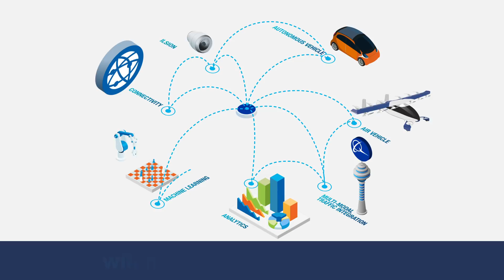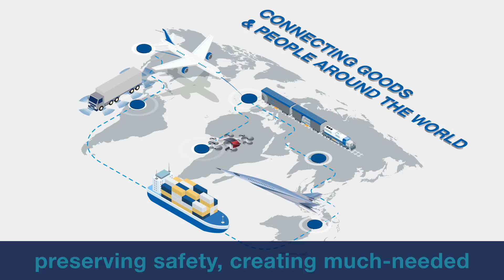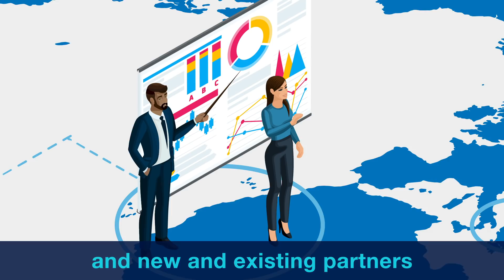Bringing Flight Closer to Home: Boeing's Future of Travel and Transport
To reimagine how products and people move around the world, Boeing is pursuing technology development in emerging fields, including artificial intelligence and hybrid and fully electric propulsion, that will help ensure safe, efficient flight. These enablers will come together with digital systems to ensure autonomous and piloted air vehicles safely coexist.

To advance next-generation airspace management and evolve the transportation ecosystem, Boeing is standing up a new organization, Boeing NeXt. It will leverage Boeing’s research and development activities and investments in areas such as autonomous flight and advanced propulsion. The organization will also focus on modeling smart cities and exploring new market and partnership opportunities to solve for the transportation challenges of the future.

The Boeing NeXt portfolio will include the company’s passenger-carrying hypersonic concept, as well as electric vertical takeoff and landing (eVTOL) vehicles that will provide on-demand cargo transport and urban air travel in the future mobility ecosystem.